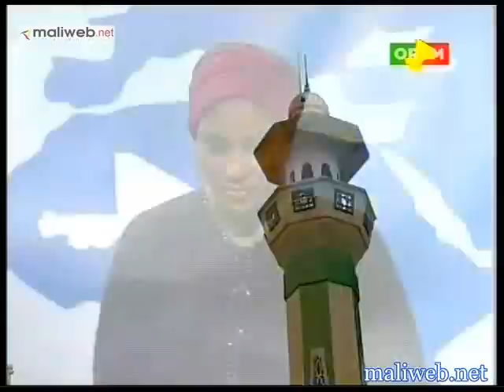ORTM / Journal TV du 05 Aout 2012